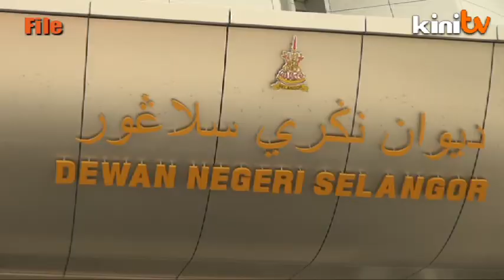Husam: Umno meddling in PAS to control Selangor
PAS vice-president Husam Musa has accused an Umno faction, linked to its deputy president Muhyiddin Yassin, of meddling in PAS affairs in order to wrest control of Selangor.

He claimed that Selangor is a “low-hanging fruit” for this group in its effort to split PAS away from Pakatan Rakyat, after which it would be easier for Umno to approach and cooperate with PAS.